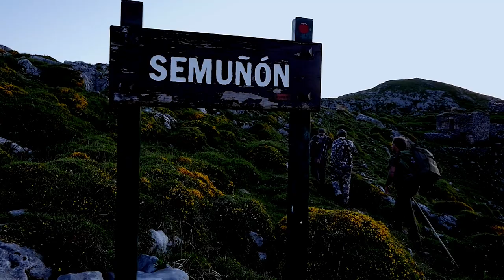Cazadores Únicos. Episodio 0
Sigue este enlace y empieza a disfrutar la serie:
Un avance de lo que podrás encontrar en esta serie, producida y dirigida por Cazavisión+
Cazadores Únicos: una producción en la que descubrirás a cazadores diferentes, especiales, ¡únicos! Nos acercarán sus conocimientos, preferencias, trucos y habilidades, en diferentes jornadas en las que conoceremos al cazador y a la persona.

Cazavisión+  es el nuevo canal Premium de caza a la carta de Cazavisión. Con los mejores documentales y series nacionales e internacionales del mercado, en castellano y portugués.
+ vídeos
+ series
+ usabilidad
+ calidad
+ diversión
Más de 1.000 documentales disponibles para ver en el momento que quieras.. Series exclusivas y documentales en primicia. Y todo con la misma suscripción. Además, podrás seguir viendo el canal en directo con la mejor programación.

Cazavisión está disponible además en Orange, Vodafone TV, Euskaltel, Yoigo, AOTEC y ACUTEL (Vodafone y MEO en Portugal), con el canal lineal con contenido a la carta.